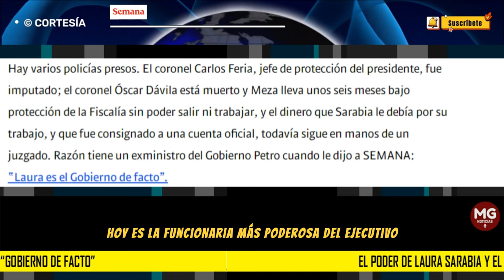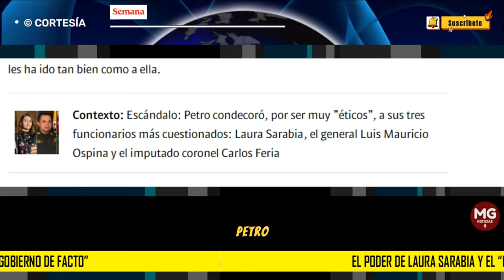🔻 EL PODER DE LAURA SARABIA Y EL "GOBIERNO DE FACTO"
El 2023 termina con un gran balance para Laura Sarabia, mano derecha de Petro. A pesar de los escándalos que protagonizó, este año salió del Gobierno y, en menos de tres meses, regresó como directora del DPS, con fuero y una chequera billonaria. Hoy es la funcionaria más poderosa del Ejecutivo, sin importar que está llamada a interrogatorio el próximo 18 de enero. Sin embargo, a otros que están por debajo de Laura, y que también se vieron salpicados por los atropellos contra Marelbys Meza, no les ha ido tan bien como a ella.
CONFIDENCIALES SEMANA